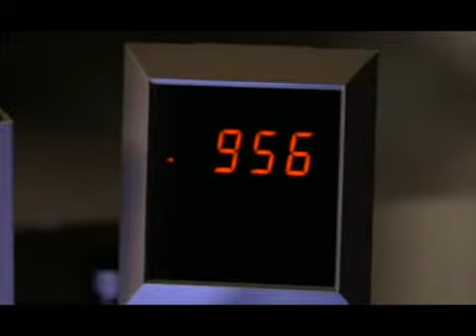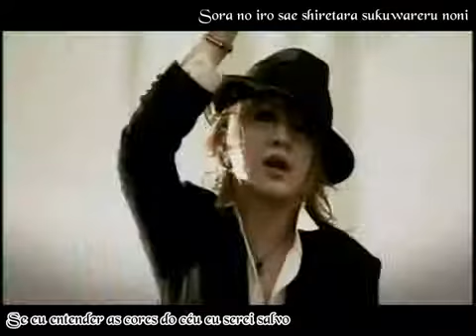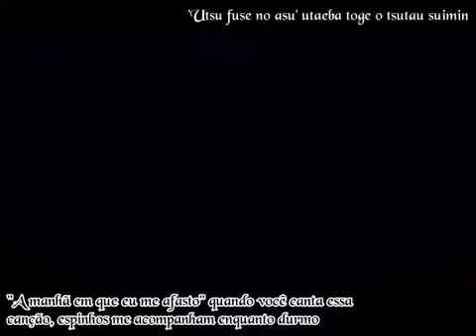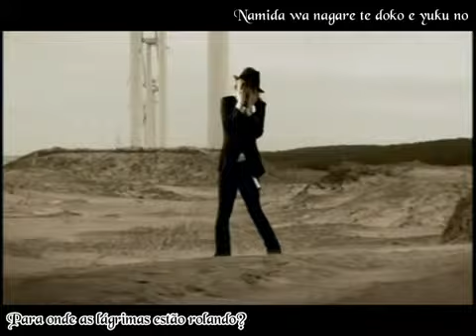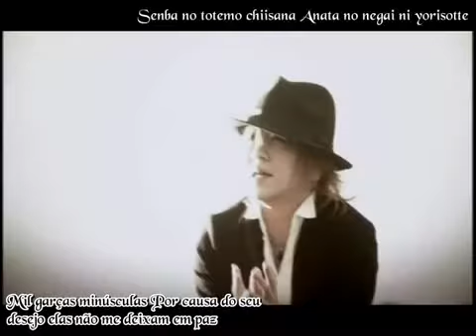The GazettE - Chizuru legendado Pt